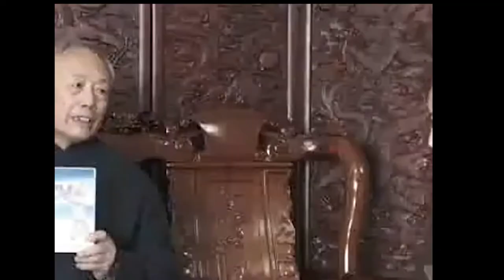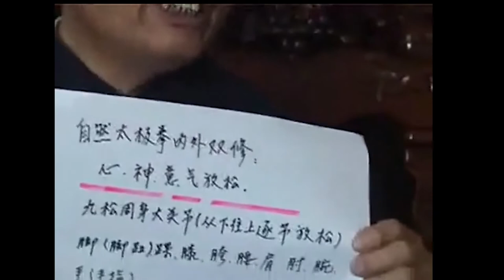太极拳自然门民间奇人，祝大彤厚积薄发解密太极内功，真传迷云各解其妙，真假难辨，指望后继英才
太极内功，传统武术的内在功夫，前人秘传，说是揭秘，却总是迷云包裹，多少有识之士，前赴后继，解迷云